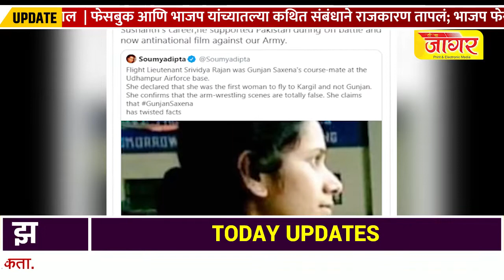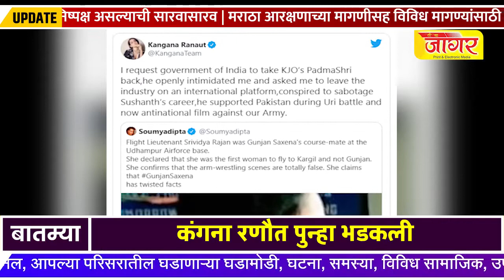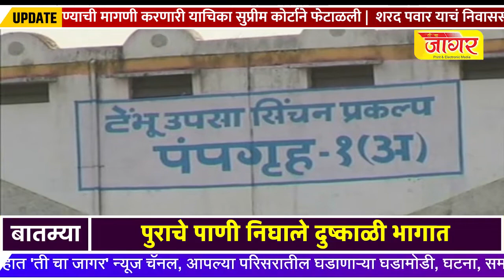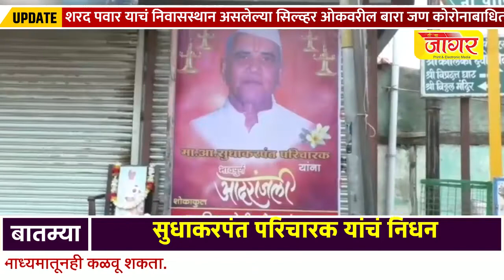महाराष्ट्रातील महत्वाच्या बातम्याचां सुपरफास्ट आढावा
Superfast review of important news in Maharashtra